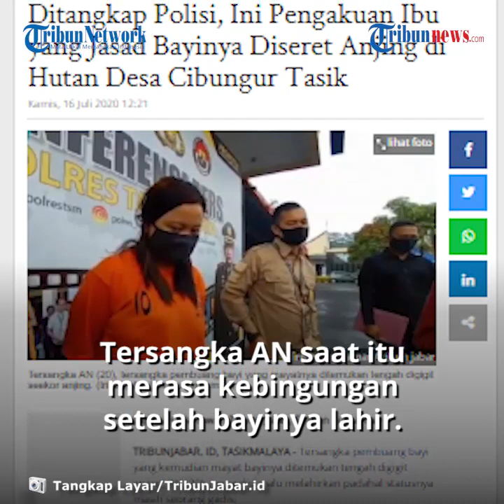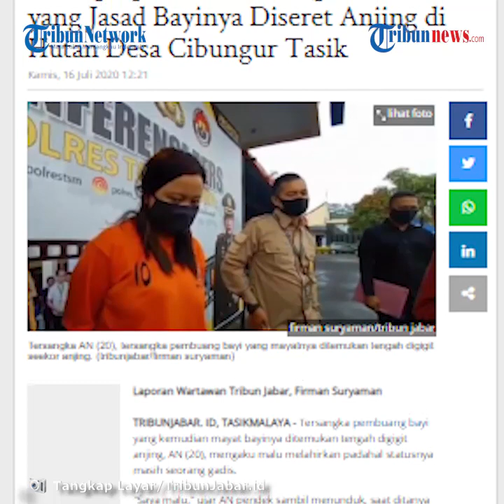Kasus Jasad Bayi Diseret Anjing di Tasikmalaya, Pelaku Mengaku Malu Melahirkan di Luar Pernikahan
TRIBUN-VIDEO.COM - Warga Desa Cibungur, Kecamatan Parungponteng, Kabupaten Tasikmalaya, Jawa Barat digegerkan dengan seekor anjing yang menyeret jasad bayi yang baru dilahirkan.

Rupanya, bayi malang tersebut merupakan hasil hubungan di luar nikah seorang wanita berinisial AN dengan sang kekasih.

Polisi pun telah menangkap wanita berusia 20 tahun tersebut dan menjadikannya tersangka.

Kepada polisi, AN mengaku tak siap dengan kelahiran tersebut.

Dilansir oleh TribunJabar.id, Kamis (16/7/2020) AN mengatakan dirinya malu melahirkan bayinya karena belum menikah.

"Saya malu," ujar AN pendek sambil menunduk, saat ditanya wartawan di Mapolres Tasikmalaya, Kamis (16/7).

Tersangka melahirkan di kamar mandi kantor tempatnya bekerja yang juga jadi tempat tinggalnya, Senin (13/7) dini hari.

Menurut Kapolres Tasikmalaya AKBP Hendria Lesmana, tersangka AN saat itu merasa kebingungan setelah bayinya lahir.

Sehingga ia memilih untuk membiarkan bayinya meninggal dunia dan menguburkannya di dalam sebuah hutan.

Namun, AN menguburkan jasad bayinya itu dalam kondisi dangkal sehingga dapat digali oleh anjing.

Jasad bayi itu kemudian ditemukan oleh seorang pemburu pada Selasa (14/7/2020).

Saksi bernama Rahman itu melihat jasad bayi sedang digigit oleh seekor anjing.

Ia pun kemudian menghalau anjing tersebut dan memanggil tetangganya.

Mereka pun lalu melaporkan kejadian ini ke kepolisian.

Selang satu hari, jajaran Satreskrim Polres Tasikmalaya kemudian menangkap AN.

Pihak kepolisian saat ini sedang melakukan pendalaman kasus.(*)

Artikel ini telah tayang di tribunjabar.id dengan judul Ditangkap Polisi, Ini Pengakuan Ibu yang Jasad Bayinya Diseret Anjing di Hutan Desa Cibungur Tasik